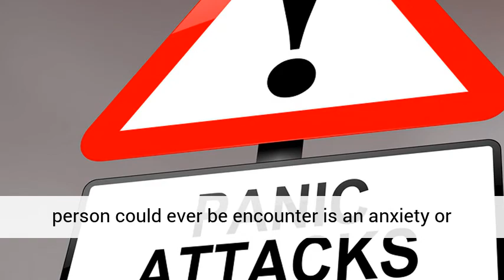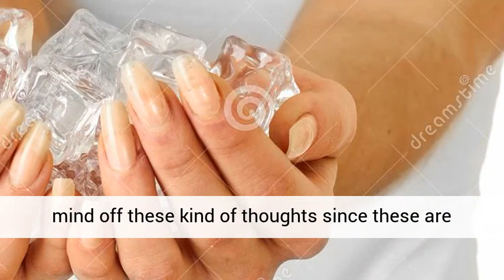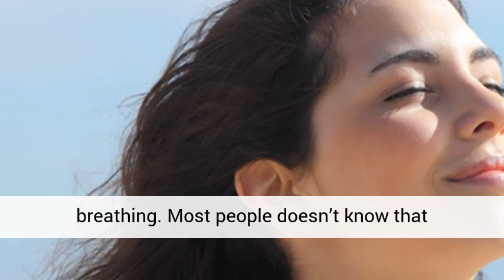End Anxiety and Panic Attacks With These Four Simple Ways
It’s true that one of the scariest experience a person could ever be encounter is an anxiety or panic attack. While this experience can be different to different people, it still shares the common symptoms like not having control over your own body. Other symptoms include very wild heart pounding, feeling of fainting and extreme nervousness. It will also sometimes include mild shaking, sudden discomfort and difficulty in breathing. Even though some people might mistake these symptoms to a heart attack, it is not. That is why many people are looking for a way to end anxiety attacks and panic attacks. Listed here are some great tips you can add to your daily routines to have a more comfortable life.
Tip 1
The most popular way that people do who are suffering from this disorder is to practice positive self-talk. The people who really wants to end anxiety attacks and panic attacks will sometimes feel ashamed and self-criticize when they experience an episode. And rather than criticizing yourself or blaming other people, you simply need to stay calm and practice positive self-talk so you can fend off terrible thoughts. You should also understand that it is not shameful having an episode and that it should be treated like any other diseases.
Tip 2
The people who really wants to end anxiety attacks and panic attacks must habitually not believe everything that you think about especially if you are thinking of terrifying and catastrophic event in your life. What would be better is to keep your mind off these kind of thoughts since these are just manifestations of your mind. So if you will be able to practice this and make it a habit, you can significantly reduce the symptoms.
Tip 3
The method that most people do in order to manage this disorder is by using ice cubes. If you use ice cubes and put it in the palm of your hands, you will be able to stay calm. Sure it may sound silly, however, this method can divert your attention from the episode especially during an intense one. Using an ice cube will help you think about the discomfort in your hands instead of the episode.
Tip 4
Perhaps the best method people can do in managing this disorder is to practice deep breathing. Most people doesn’t know that performing shallow breathing usually causes hyperventilation that often leads to an intense episode. So the best thing that you can do is to practice deep breathing every day to slow down this disorder while battling this disorder.